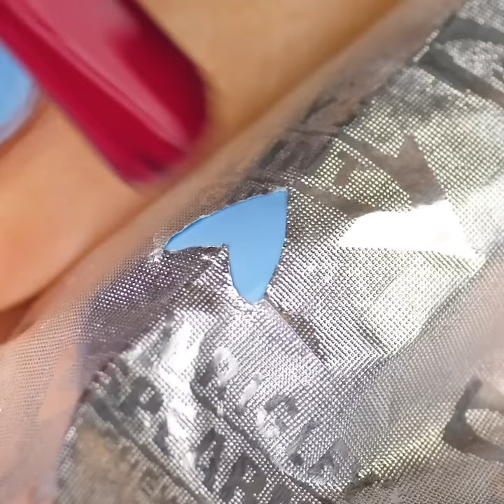26 NAIL HACKS YOU MUST KNOW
AMAZING NAIL TRICKS THAT WILL CHANGE YOUR LIFE

Having beautiful nails is a huge part of someone’s beauty routine. They can give you a more elegant and well-put-together look. So, in this video, I show you some simple nail ideas and hacks that will make you stand out.
You can color your nails a light color and then add a blob of black nail polish on a surface. Let it dry for a whole and then using your finger to create a stamp. This way you’ll have a unique fingerprint design on your nails.
I also show you a simple way to use poly gel without nail forms. Simply some fabric or silk tape on top of your natural nail and start building it up slowly. Then cure it under UV light and file it down.
You can use some non-toxic PVA glue as a peel-off base for your manicure. This way you won’t need a nail polish remover to take it off.

Timestamps:
1:13 – How to use poly gel
2:55 – How to grow long nails
3:51 – Flower gel polish tutorials
6:23 – Cute gradient nails
8:30 – Fire shapes nails
11:09 – How to use nail foil
14:12 – How to use spider gel